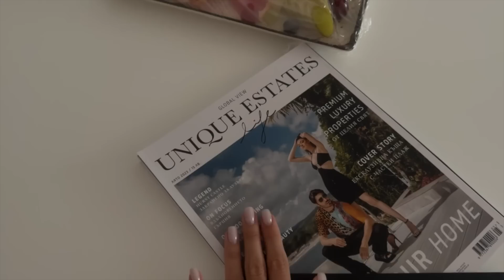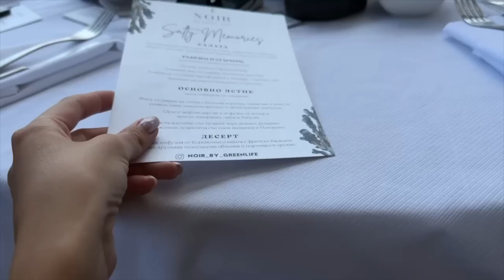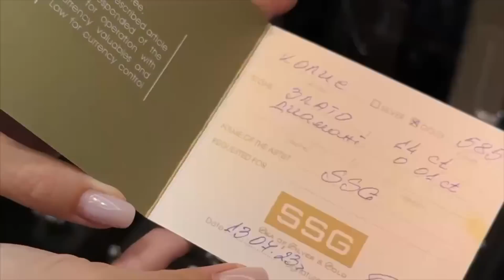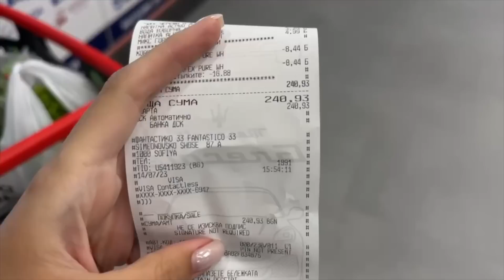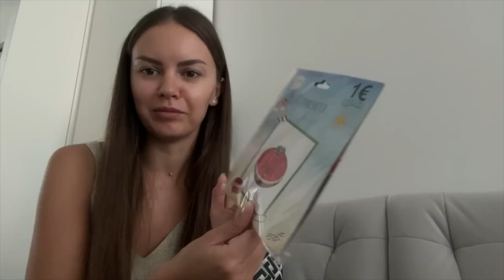СЕДМИЧЕН ВЛОГ: ПОДАРИХ ВТОРИ ДИАМАНТ, УЧЕНИЦИТЕ МИ ПЕЧЕЛЯТ ПО 7k 💎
Здравейте, скъпи мои! В днешното видео отново ще се върнем в Созопол. Ще бъдем на едно супер готино събитие на Noir Green Life Beach. 🥂
Ще пазаруваме в IKEA и ще посетим 2 чисто нови магизина! 🛍️ Надявам се да ви бъде интересно! Целувки!
Вашата Вики ♡

ВЛОГ: ПОДАРИХ ВТОРИ ДИАМАНТ, УЧЕНИЦИТЕ МИ ПЕЧЕЛЯТ ПО 7k 💎 | ♡